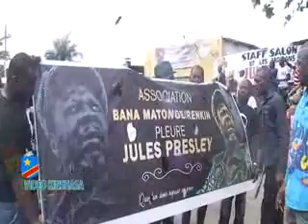CORPS YA WEMBA NA MATONGE VILLAGE MOLOKAI SOMO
LE CORPS DE WEMBA AU VILLAGE MOLOKAI MATONGE